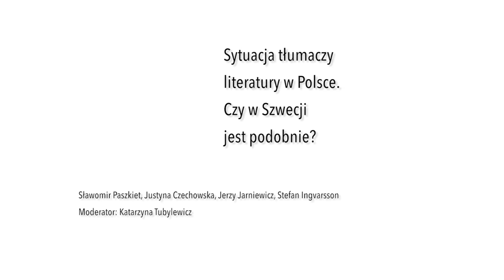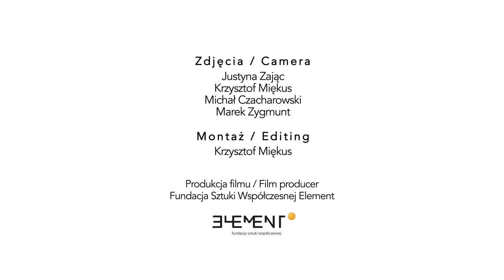Sytuacja tłumaczy literatury w Polsce. Czy w Szwecji jest podobnie?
Rozmówcy: Sławomir Paszkiet, Justyna Czechowska, Jerzy Jarniewicz, Stefan Ingvarsson

Moderator: Katarzyna Tubylewicz

Zapisy rozmowy z Gdańskich Spotkań Tłumaczy Odnalezione w Tłumaczeniu, która odbyła się 27 marca 2013r.

Organizator: Instytut Kultury Miejskiej, Miasto Gdańsk